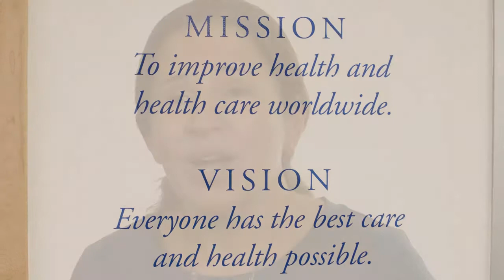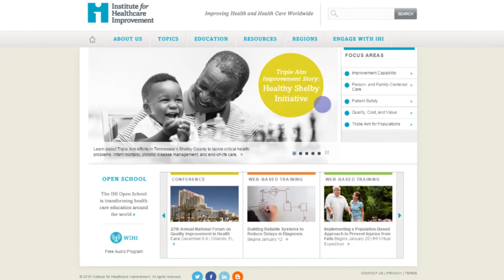IHI in Two Minutes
The Institute for Healthcare Improvement (IHI), an independent not-for-profit organization based in Cambridge, Massachusetts, is a leading innovator, convener, partner, and driver of results in health and health care improvement worldwide. At our core, we believe everyone should get the best care and health possible. This passionate belief fuels our mission to improve health and health care.